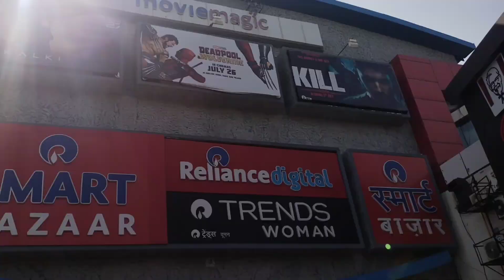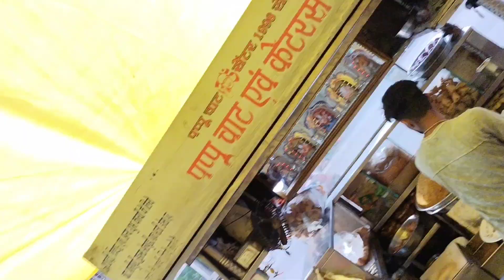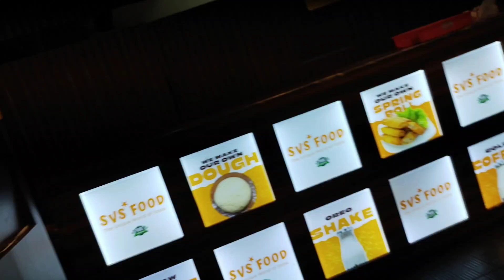Mall mein jakar ham teenon pagal kyon ho Jaate hain | New Vlog